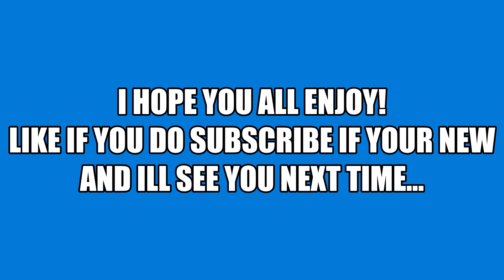PREMIER LEAGUE PREDICTIONS MATCH WEEK 33!|EUROPEAN QUALIFACATION BATTLE!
Hello everyone and welcome back to another video today i have my premier league predictions for you!